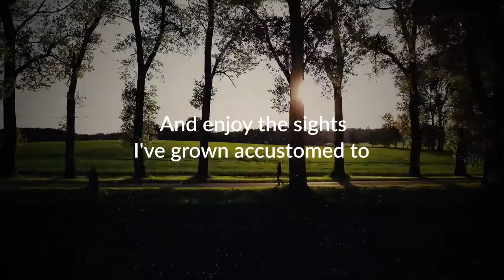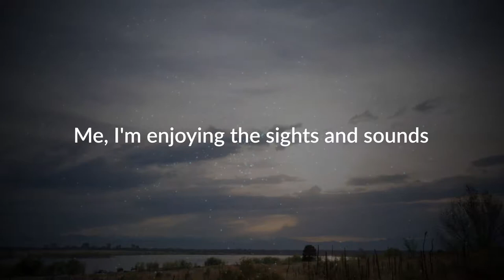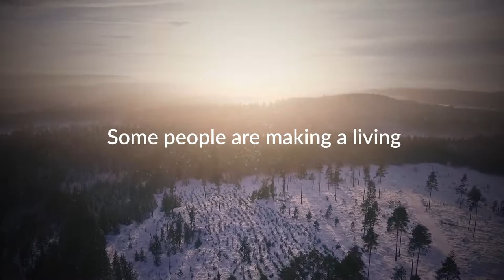Henry Nunez - Juniper Park